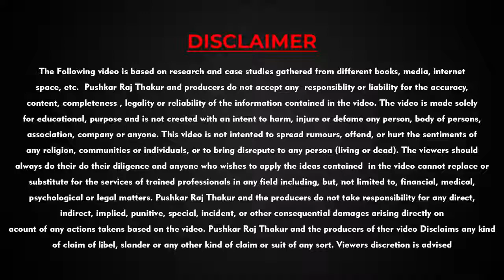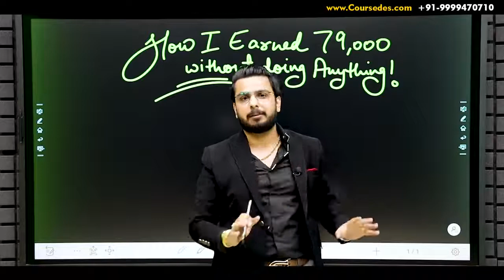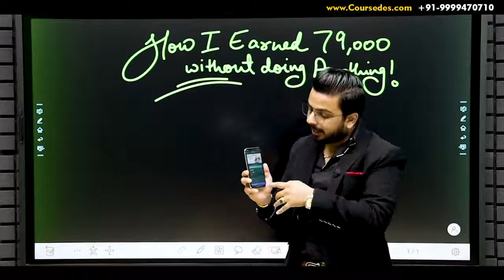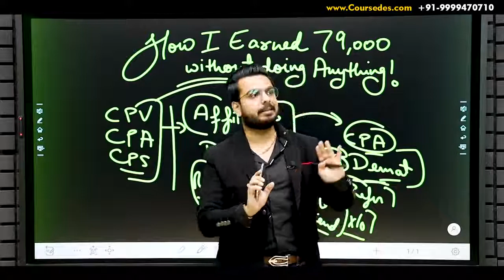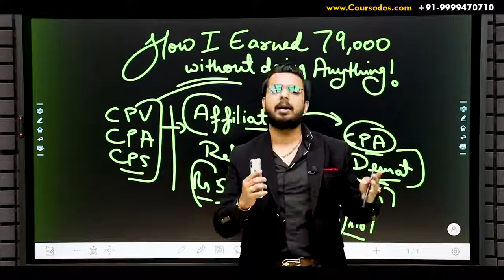Earn Rs 5000 Daily ExtraIncome without Investment | Work From Home | EarnMoney Online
In this Video you will learn about Refer and Earn from of Upstox where you can earn money online without any investment by sharing the link. Money comes straight to your bank account.

Hey, have you tried Upstox yet? I've been trading with them and thought you’d love it too! Upstox is one of India's largest and fastest-growing brokers with over 30 lakh users. The app is easy-to-use, for both pro traders and beginners, and allows you to invest in Stocks, Futures, Options, Mutual Funds, Digital Gold, and more. Opening an account is fast and paperless!